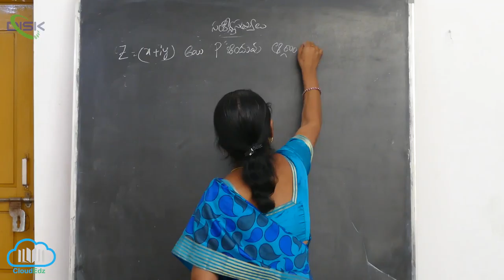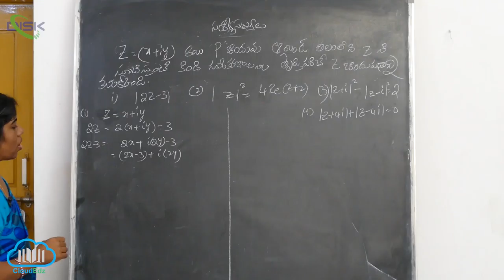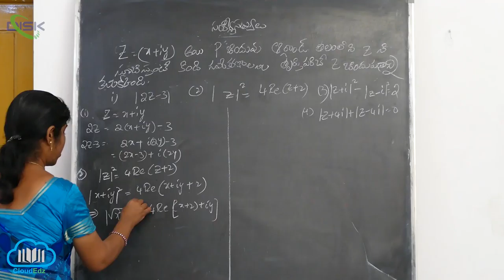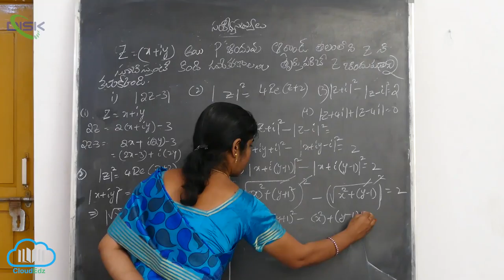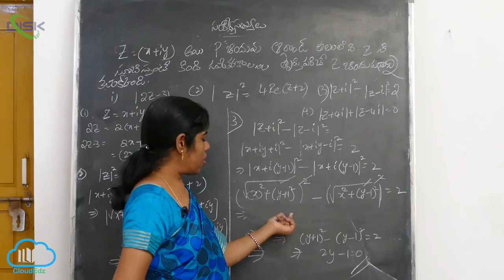సంకీర్ణసంఖ్యను జ్యామితీయంగా,ధ్రువరూపంలో చిత్రించడం||సమీక. తృప్తిపరిచే z బిందుపథం||DiskTelangana